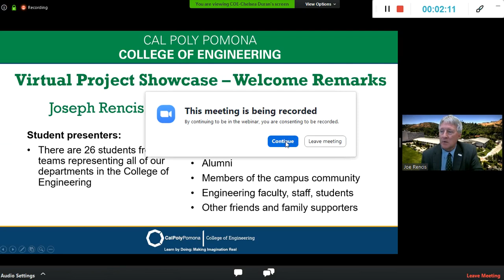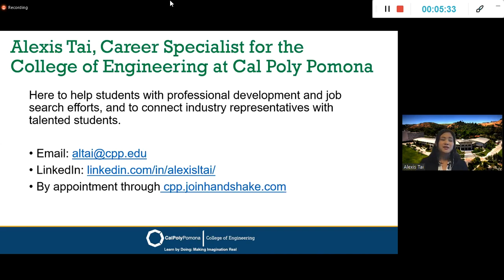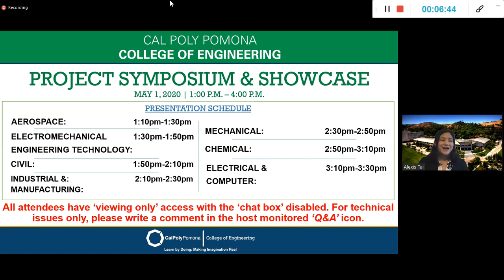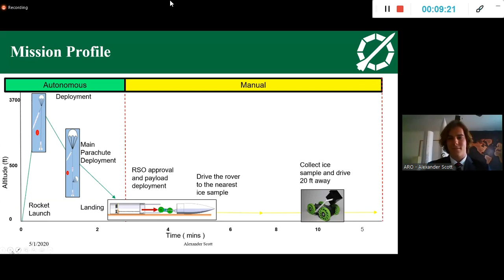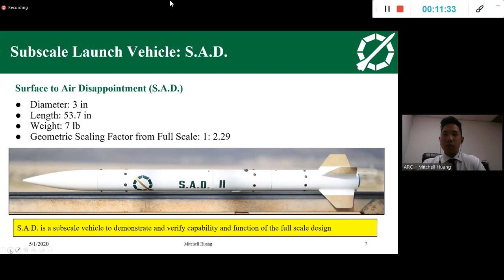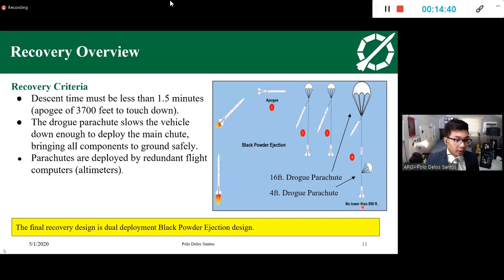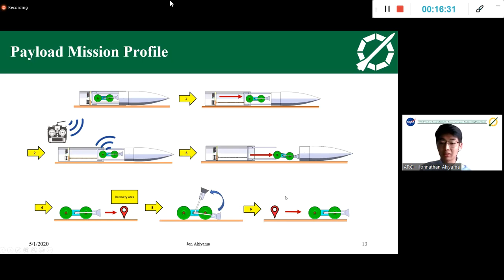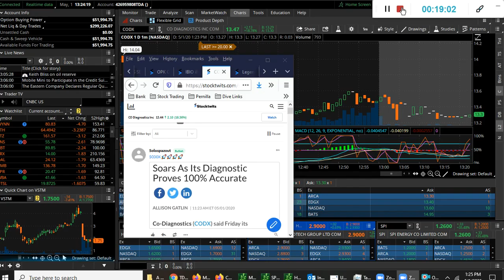2020 NASA student Launch Cal Poly Pomona Alexander Scott Chief Engineer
2020 Cal Poly Pomona Engineering Symposium

Alexander Scott: Project Lead
Mitchell Huang: Structures Lead
Polos Delos Santos: Avionics Lead
Jon Akiyama: Payload Lead